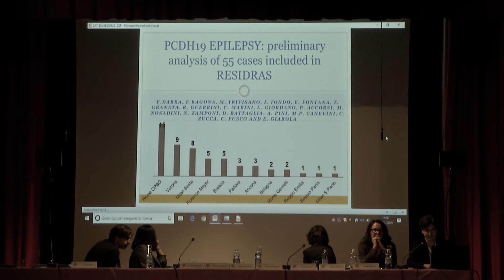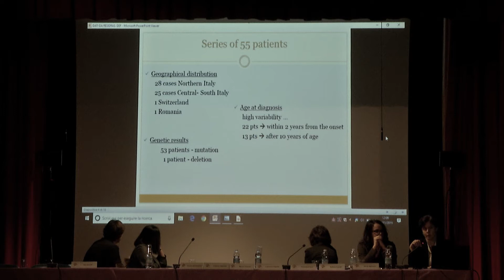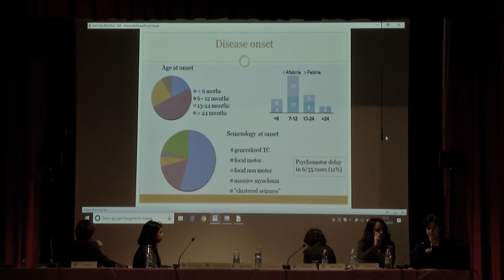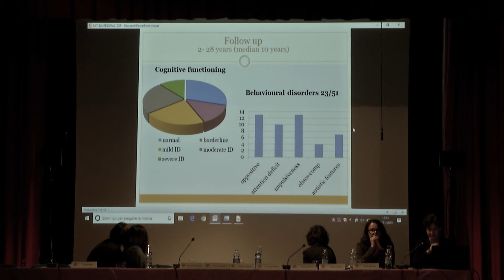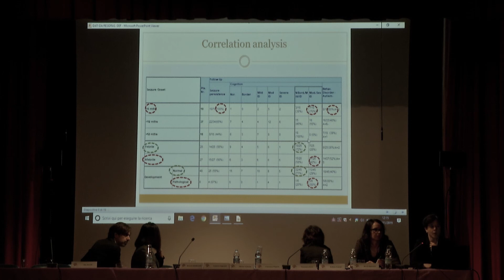Francesca Darra- Università degli Studi di Verona/Francesca Ragona -Istituto Neurologico Carlo Besta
Conferenza Mondiale sul PCDH19: Stato della Ricerca Scientifica e Prospettive Terapeutiche
Quinta Edizione - Roma 22-23 Novembre 2019
ROUND TABLE on PCH19 Clinical Features and Treatments
Italian original track